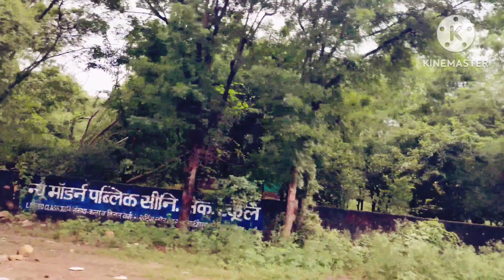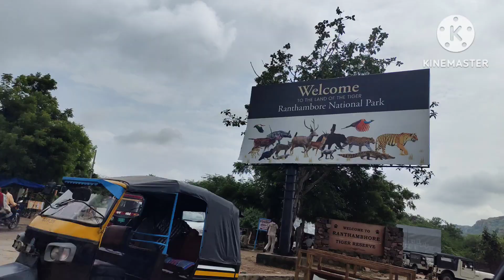सवाई माधोपुर, रणथंबोर का प्राकृतिक सौंदर्य।। 15 अगस्त, 2024 यात्रा।।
सवाई माधोपुर, रणथंबोर का प्राकृतिक सौंदर्य।। 15 अगस्त, 2024 यात्रा।। hindi hindisahitya travel travelogue vlog rajsthan ranthambore swaimadhopur @DrAnjuDuaGemini